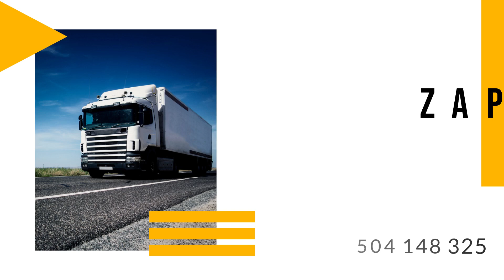Firma transportowa Tuchola Stanisław Renk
FirmaTransportowa Stanisława Renka istnieje od 1989 roku. Siedziba działalności znajduje się w Tucholi, na terenie województwa kujawsko-pomorskiego.

Firma świadczy usługi w zakresie transportu międzynarodowego. Zajmuje się przewozem ładunków drobnicowych, ładunków od 1 cbm do 120 cbm, ładunków niebezpiecznych ADR i ładunków całopojazdowych do 24 ton.

Towary przewożone są od dostawców krajowych i zagranicznych z terenu całej Europy i poza nią.

Serdecznie zapraszamy.